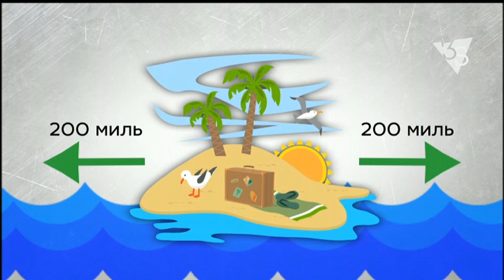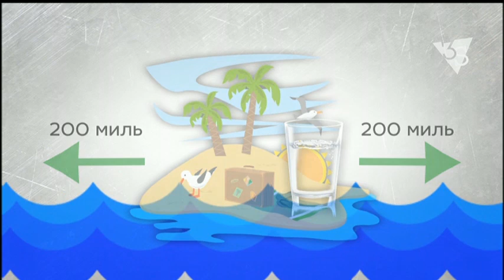КИТАЙ ПРОТИВ ФИЛИППИН. 3stv|media (12.07.2016)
Спор за Южно-Китайское море решился в Гааге в пользу Филиппин. Как отреагирует Китай, который претендует на 90 процентов территорий в регионе? Материалы во France-Presse и Bloomberg.
обзор мировых медиа 3stv|media с Татьяной Гончаровой и Виктором Коломийцем.
Повтор на канале в 9:00 и 15:00.